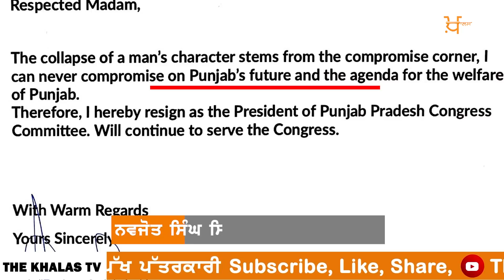Navjot Singh Sidhu ਨੇ ਦਿੱਤਾ ਅਸਤੀਫ਼ਾ | Navjot Sidhu resigned | THE KHALAS TV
Navjot Singh Sidhu ਨੇ ਦਿੱਤਾ ਅਸਤੀਫ਼ਾ  | THE KHALAS TV